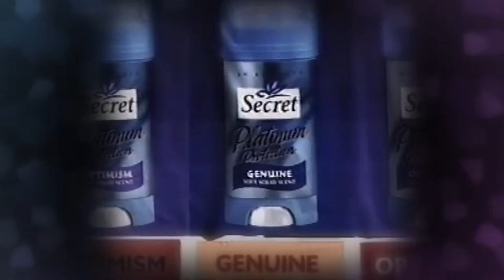Kizzume's Mystery Commercial Theater Ep 23 For No Reason